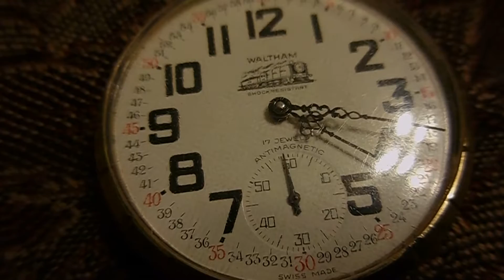Vintage Railroad Waltham Pocket Watch 17 Jewels Shockresistant Swiss Made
Vintage Railroad Waltham Pocket Watch 17 Jewels Anticlimactic
Shock resistant Swiss Made. The Watch works well, and keeps good time. The watch runs for about 36 hours on 90 half turns. Comes with a republica nylon/clock holder. The u shape chain holder knob is missing.
tNUMBERS ON WORKS READS 6431 AND
UNDER THOSE NUMBERS ARE 6445
SEE MORE IN OUR EBAY STORE: KGSBUYS